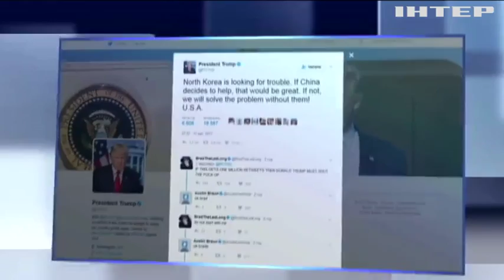США намерены убедить Россию отказаться от Башара Асада